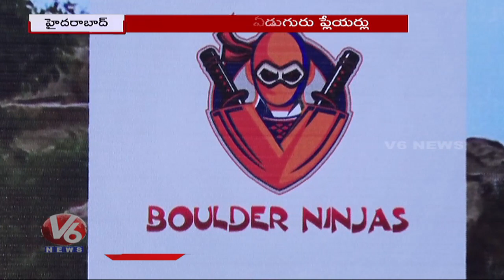ATUM T9 Golf Tournament Begins At Country Club | Hyderabad | V6 News